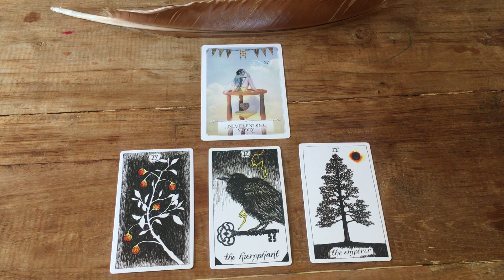LEO ⚔️ 🌞 September vibes YOU ARE GETTING IN YOUR OWN WAY OF TRUE POTENTIALITY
LEO ♌️ SUN MOON RISING VENUS AND CROSSWATCHERS

Prerecorded 80USD
Skype chat 100USD